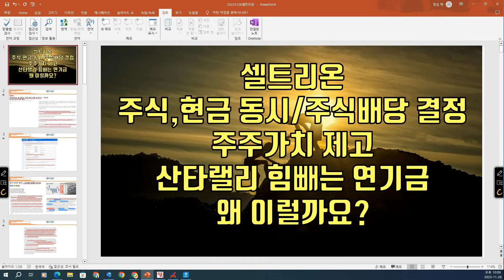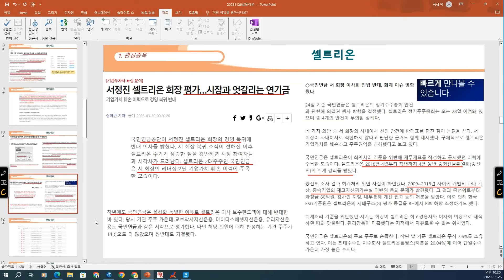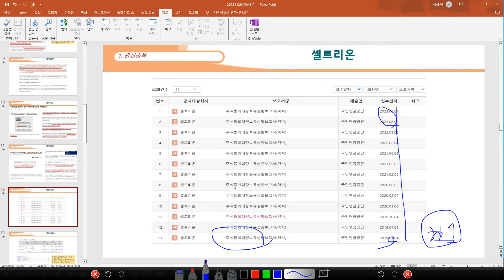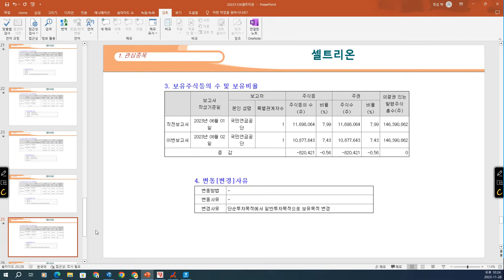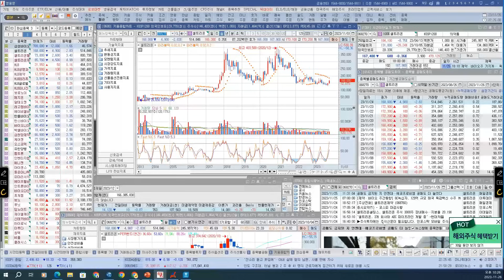[ 주식 ] 셀트리온 주식, 현금 동시/주식 배당 결정 주주가치 제고, 산타랠리 힘빼는 연기금, 왜 이럴까요?